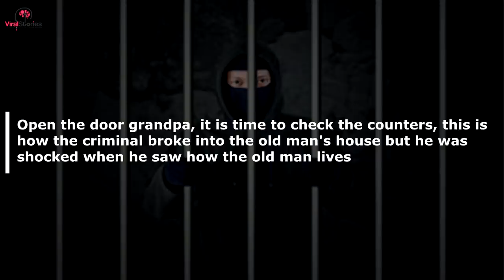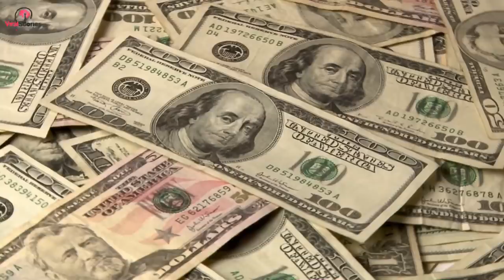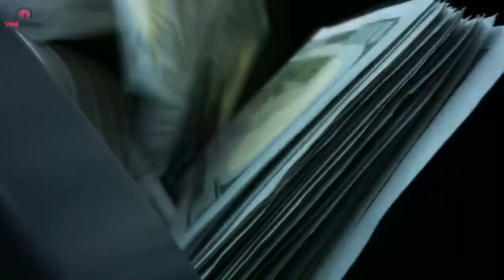Criminal broke into the old man's house, but he was shocked when he saw how the old man lives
"Open the door grandpa, it is time to check the counters" , this is how the criminal broke into the old man's house, but he was shocked when he saw how the old man lives